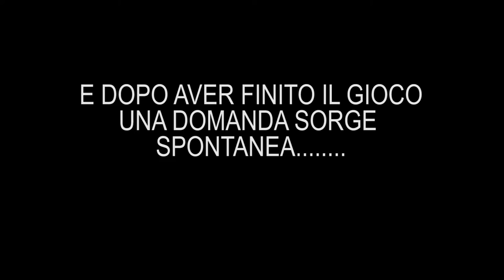The Evil Within - I MOMENTI PIU BELLI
Un piccolo regalo per tutti voi che avete seguito la serie, VI VOGLIO BENE !